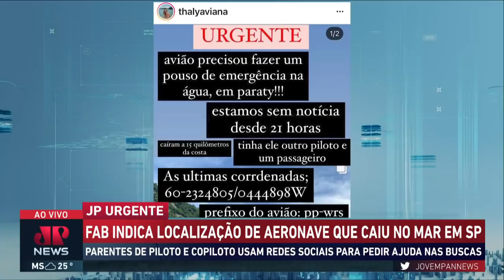FAB indica localização de aeronave que caiu no mar em SP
Força Aérea Brasileira indica a localização da queda da aeronave bimotor que caiu no mar, em São Paulo. O repórter Mateus Koelzer traz os detalhes.